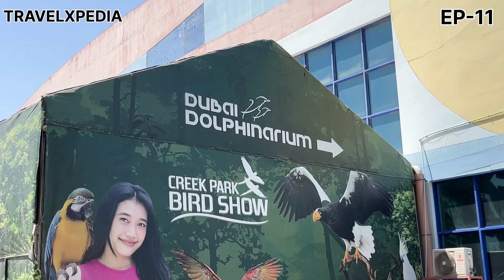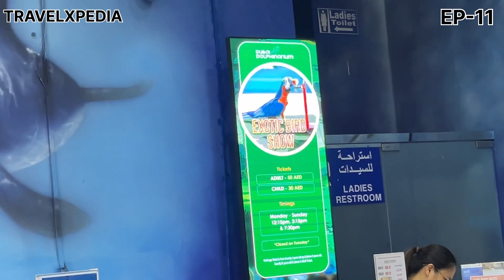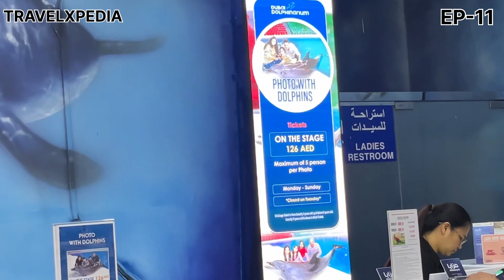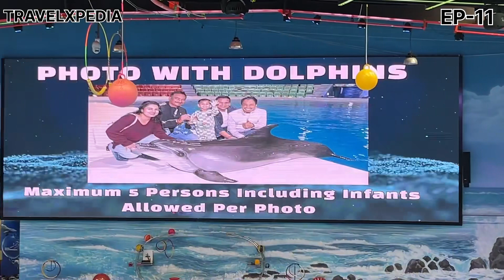Dolphin Seal Show Dubai EP-11 || Dolphinarium